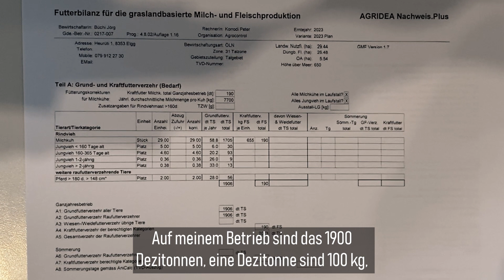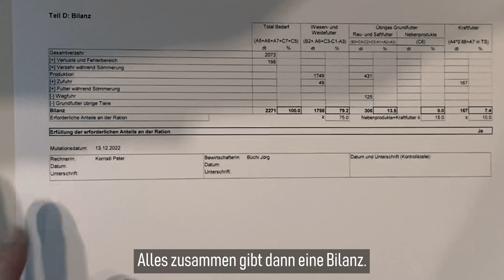Graslandbasierte Milch und Fleischproduktion | Büro | Farmfluencer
Jörg nimmt an einem neuen Programm teil. An der sogenannten graslandbasierten Milch und Fleischproduktion, also in seinem Fall, Milchproduktion. Das wird auch von der Kontrollinstitution gerechnet, um herauszufinden, ob er dort mitmachen kann.
Wie muss Jörg die Fütterung planen, um das GMF zu erfüllt? Die Antwort gibts im Video.
Authentisch. Natürlich. Von Grund auf.